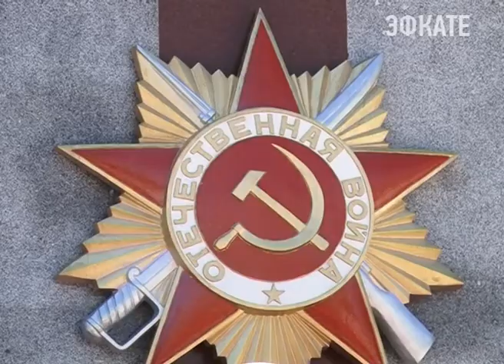В Сочи состоялась торжественная передача капсулы с землей из городов-героев. Новости Сочи ЭФКАТЕ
Акцию провели участники парусной регаты, посвященной Великой Победе при поддержке федерального центра «Юг Спорт».
Сочи. Новости.
Телеканал Эфкате.